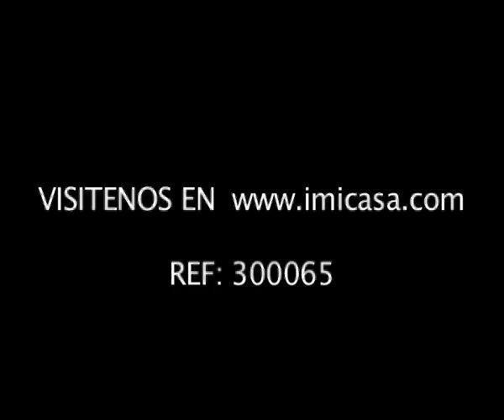PISO-DUPLEX A ESTRENAR VILLAMEDIANA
DUPLEX: PLANTA BAJA.-DOS DORMITORIOS, SALON,BAÑO Y COCINA EQUIPADA CON TERRAZA,
BAJO CUBIERTA:ZONA ESTUDIO,CON TERRAZA, Y HABITACION CON BAÑO. GARAJE OPCIONAL